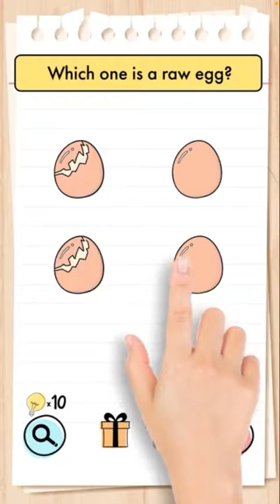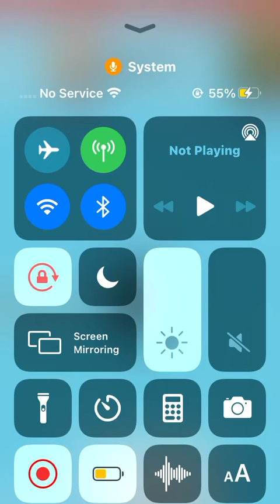Crossy Road!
This game is fun so download it!